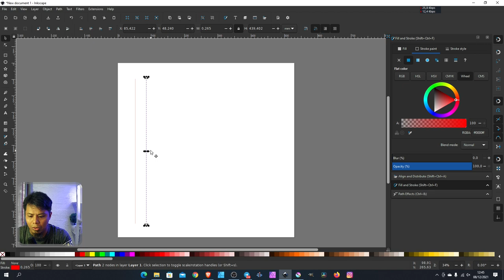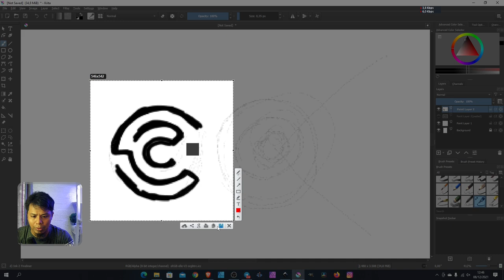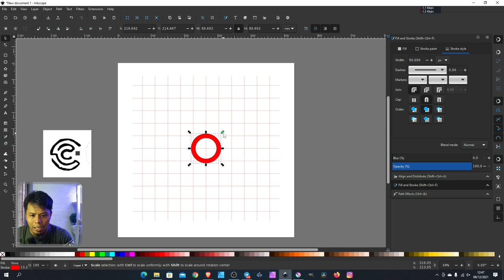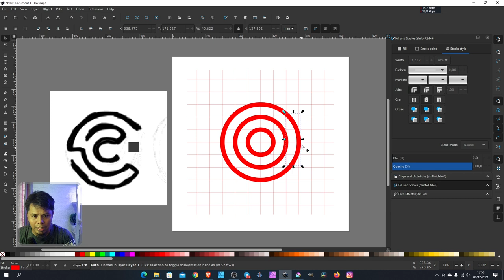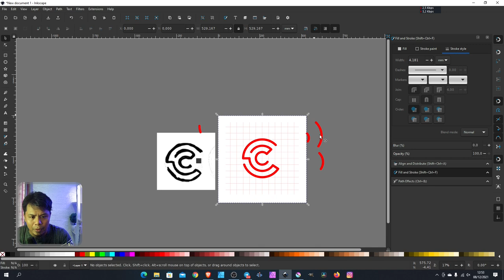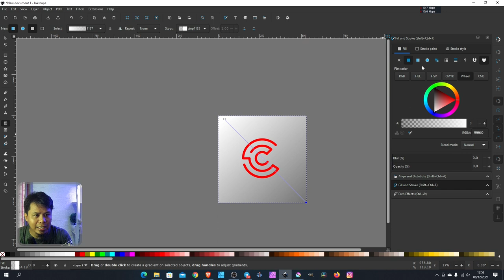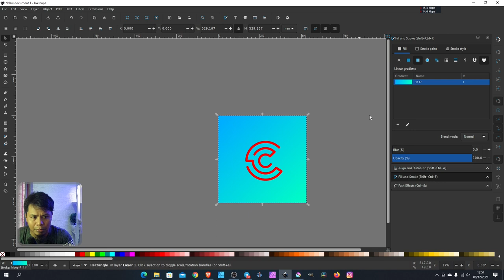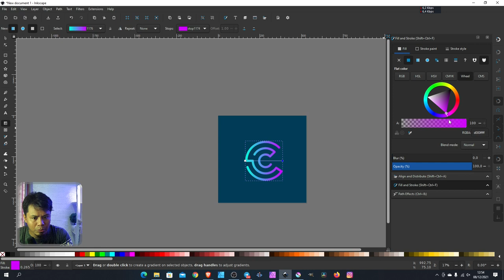inkscape tutorial: logo design